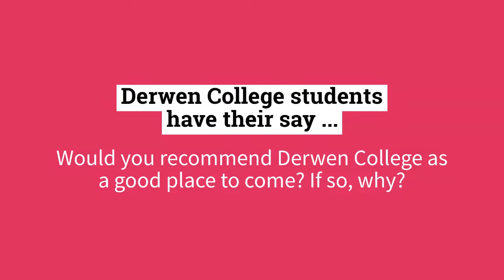We ask students - Would you recommend Derwen College?